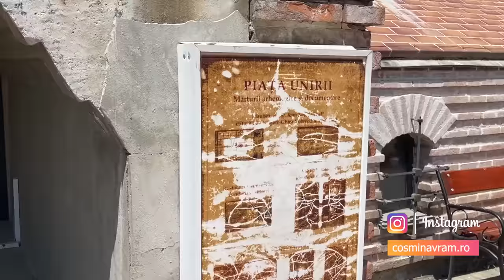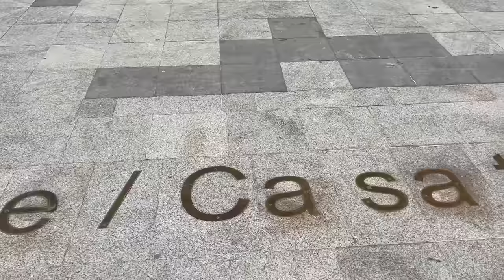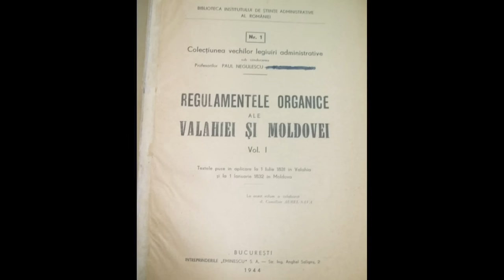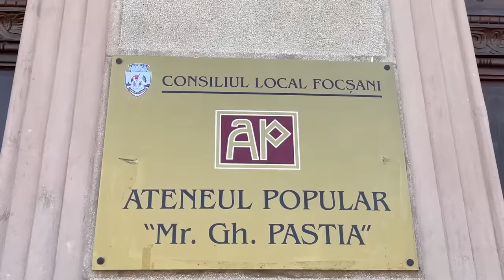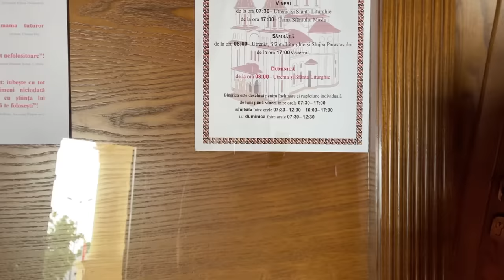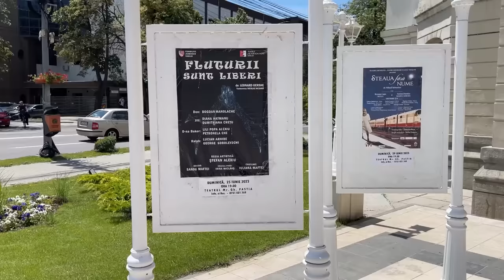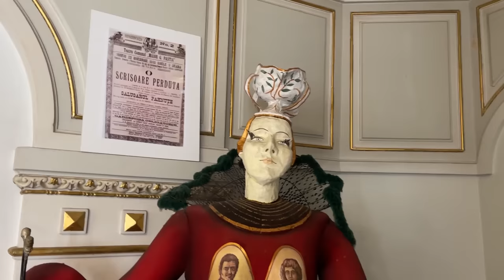Am ajuns în CEL mai SUBESTIMAT oraș din România! MERITĂ?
COSMIN AVRAM

ANDREEA AVRAM

Romania, Focsani, vrancea, vlog focsani, vlog vrancea, piata unirii focsani,  teatru focsani, cosmin avram focsani,